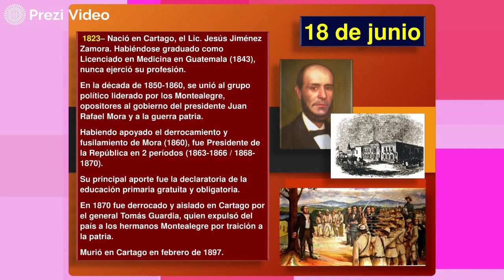Hoy en la Historia Patria 18 DE JUNIO